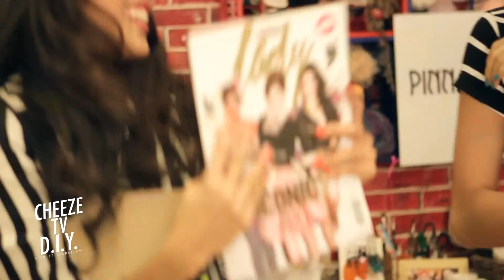cheezeTV D.I.Y. Tape31 O:A 10-10-2012(กระเป๋า)(4-4)